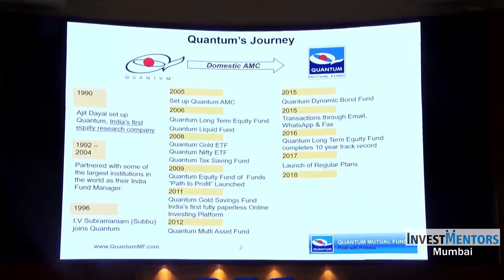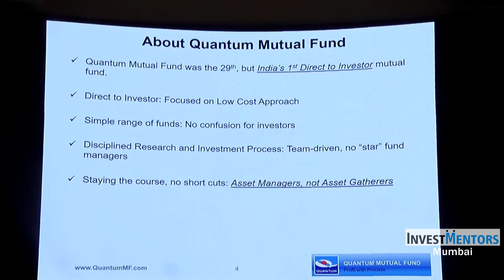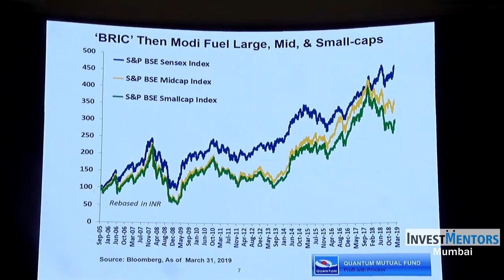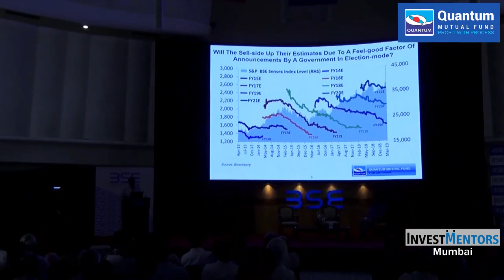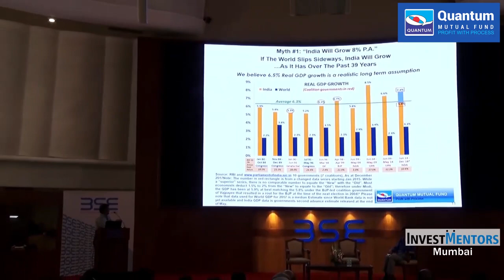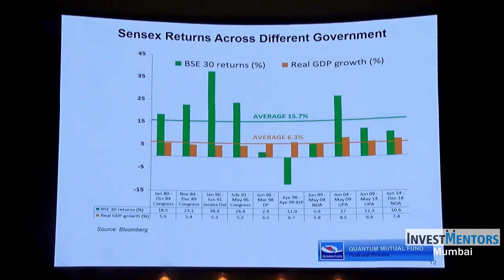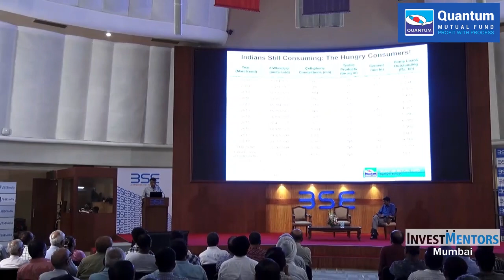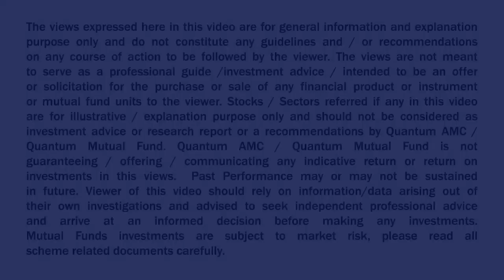InvestMentors - @BSE Mumbai, Mr. I V Subramaniam, Director QAMC on why elections don't matter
InvestMentors: A collaboration between Quantum Mutual Fund and Value Research where two great minds come together to answer your investment queries.